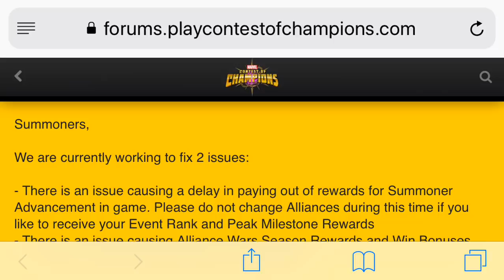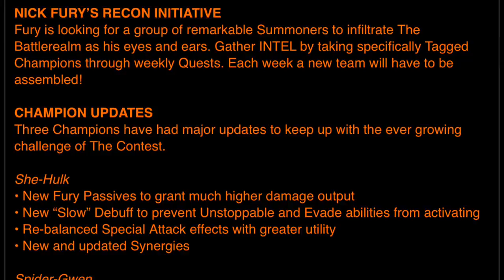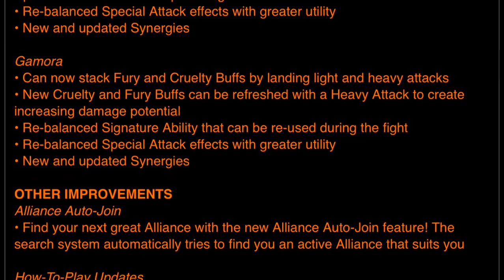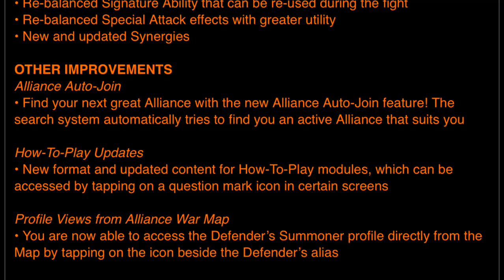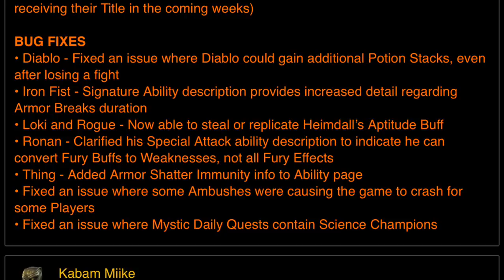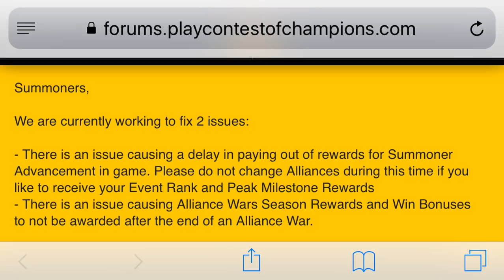Lets Talk About The Summoner Advancement Rewards Issue, Gamora Buff & New Patch 22.0 Notes